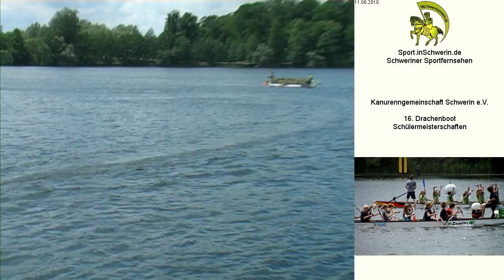16. Drachenboot Schülermeisterschaften 01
KANURENNGEMEINSCHAFT SCHWERIN E.V. 16. Drachenboot Schülermeisterschaften